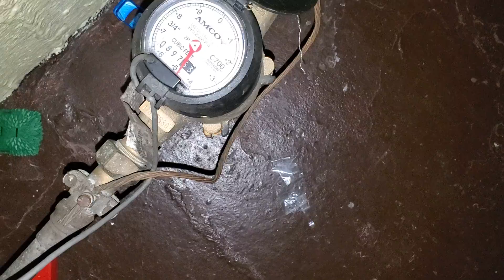9276 Schaefer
9276 Schaefer